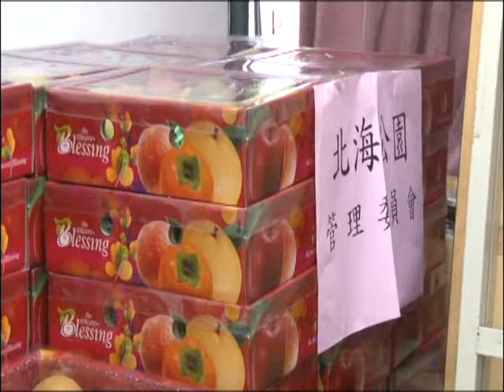1030806紅樹林有線新聞 中元節關懷弱勢 捐贈物資發散愛心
由三芝區內的民間企業與墓園業者，提供了將近一千份的生活物資，經由區公所，要來發放給區內的低收入戶以及弱勢團體，公所表示，年關將近，許多地方的企業與宮廟，紛紛準備了白米棉被等等，要給區內的弱勢民眾，將豐富的愛心物資，幫助需要的人，也藉此拋磚引玉，發輝更多的愛心。